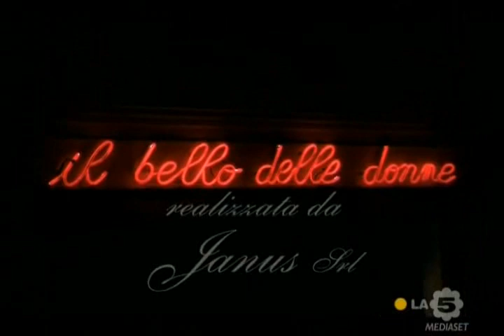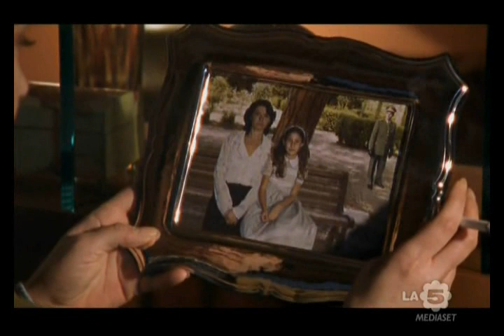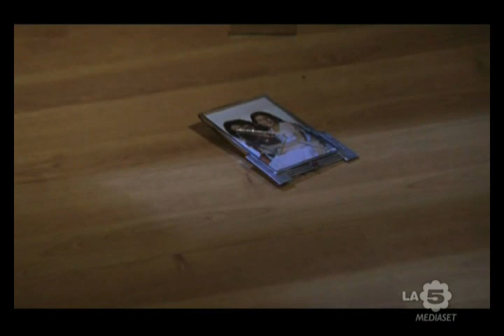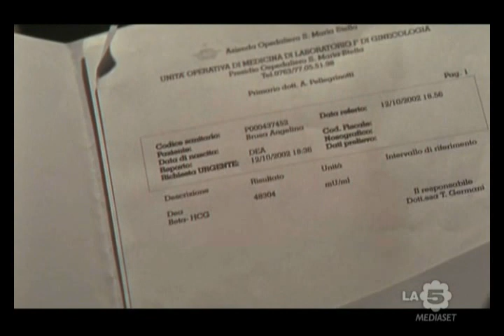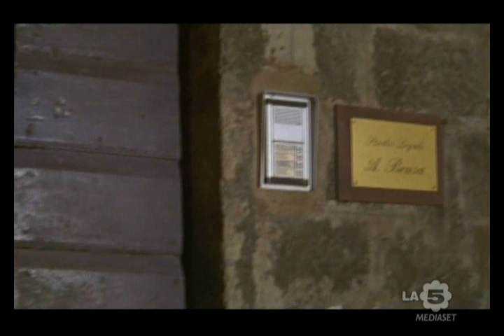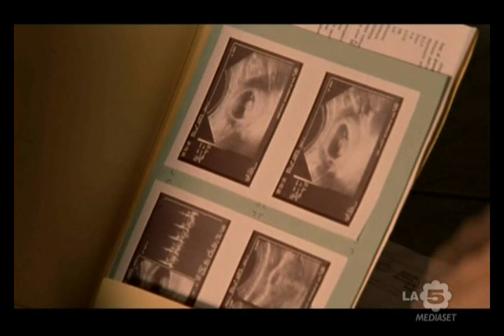Il Bello Delle Donne 2x10 - Ottobre - Angelina Brusa -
con Patricia Millardet, Stefania Sandrelli.